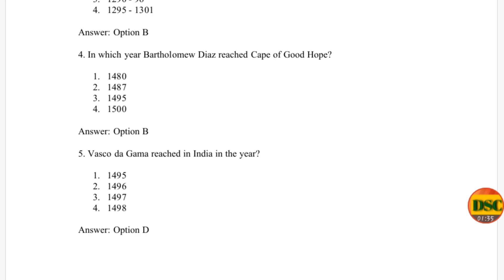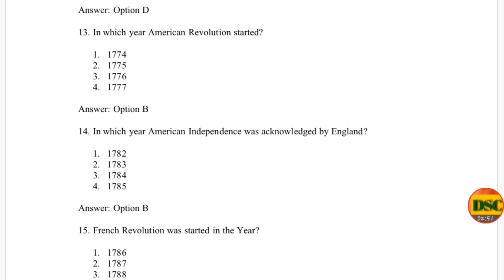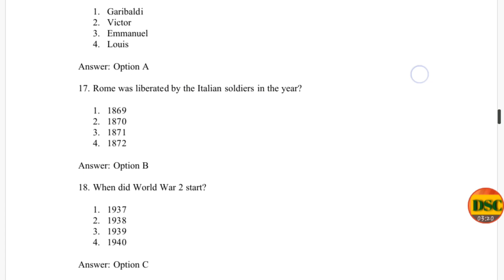World History/Part-6/IB ACIO/Scientific Assistant/MTS/CHSL/CPO/CGL/RAIL/Others/In Hindi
This is the 6th series of important and most expected questions of world history for all forthcoming exams of ssc scientific assistant,ib acio and rail. So watch the video till the end.